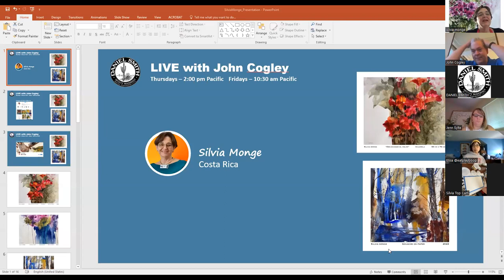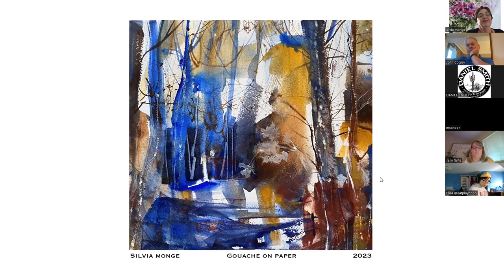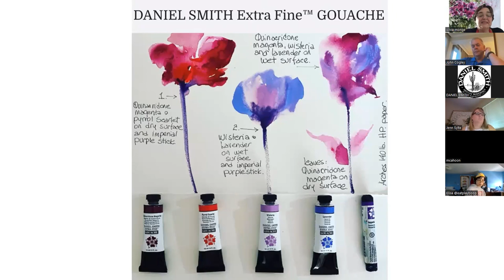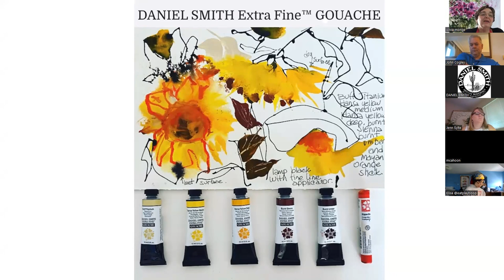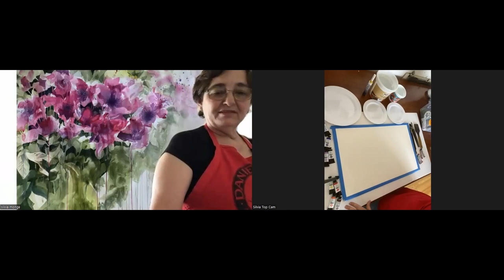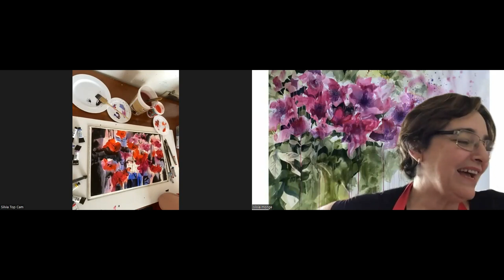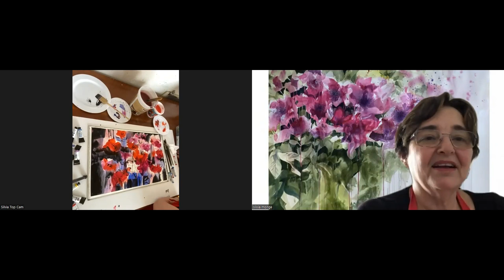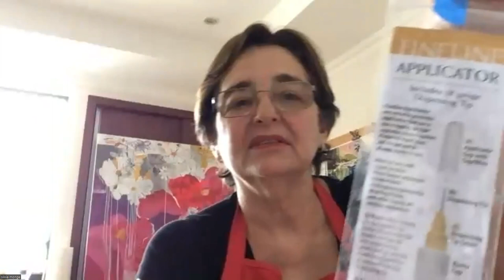Live with John Cogley & Brand Ambassador Silvia Monge